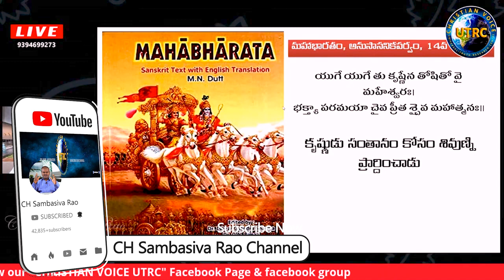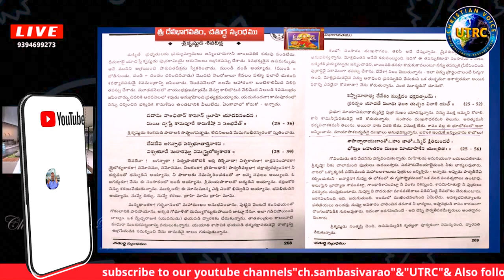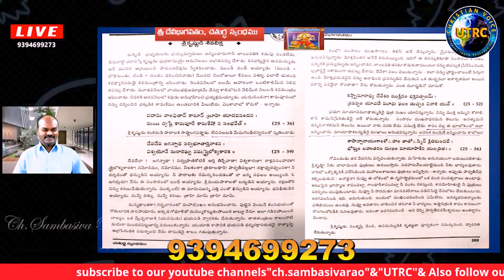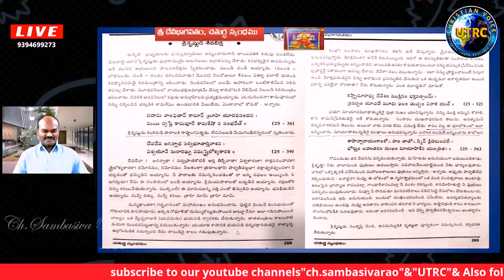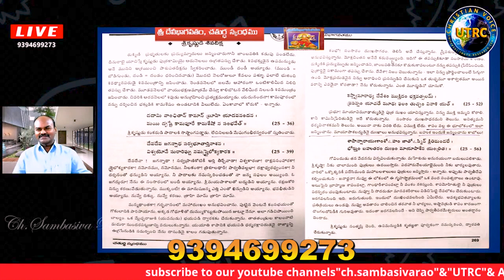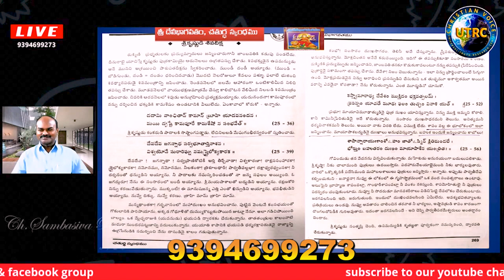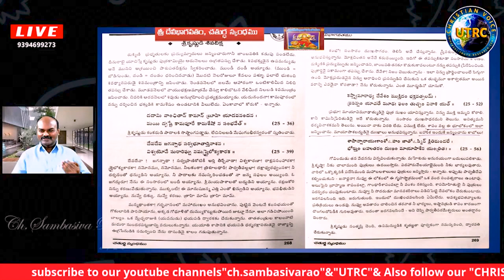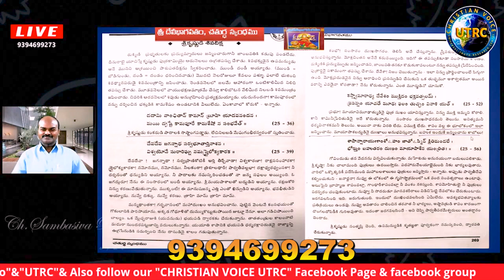మోక్షాన్ని ఇచ్చేది కృష్ణుడా?gopisanathanasena